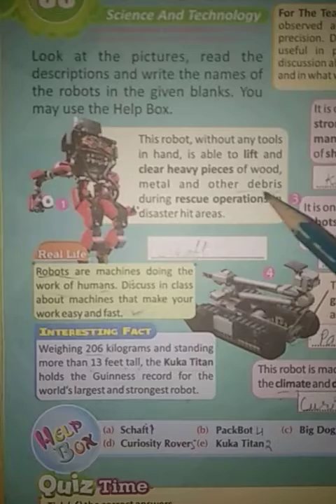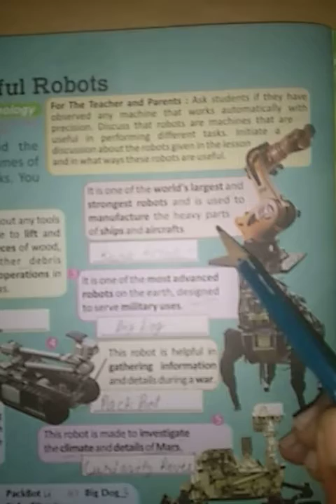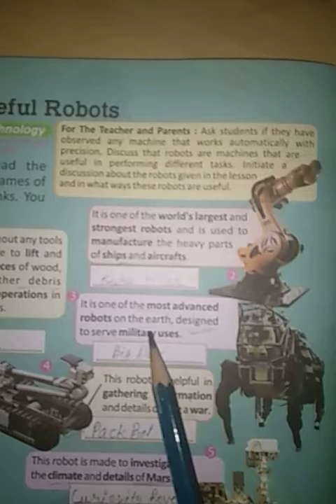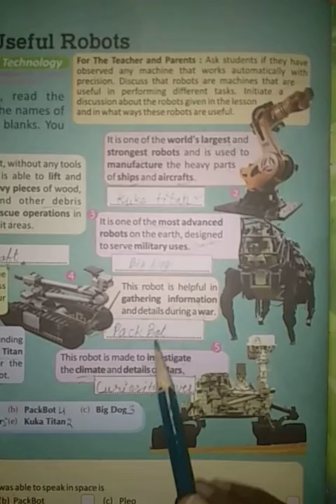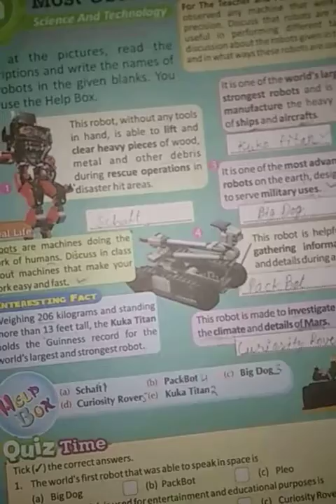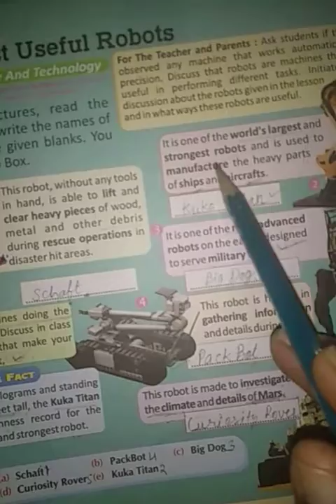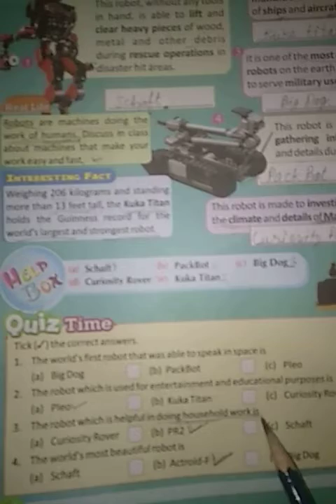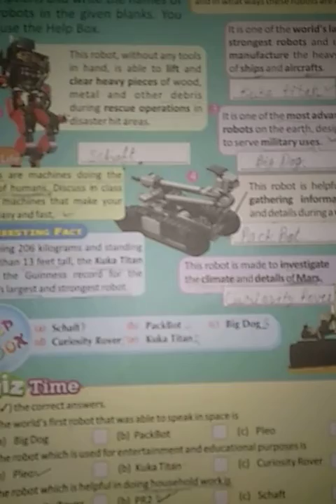Class-4, G.K.:- Revision of ch.-35